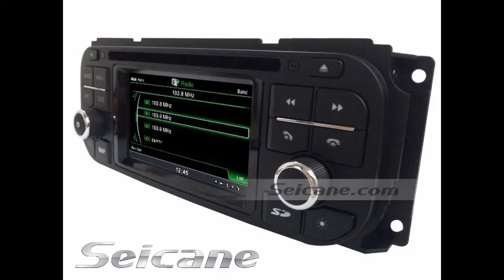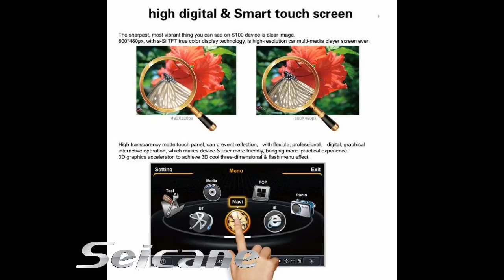Original Chrysler Grand Voyager Radio Replaced with 3D Navigation 3G WIFI DVD Player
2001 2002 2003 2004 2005 original Chrysler Grand Voyager radio replaced with 3D navigation system, 3G and WIFI network with big keyboard, DVD recording function and so on. It has unique 3D flash graphics accelerator to achieve 3D cool three-dimensional & flash menu effect with flexible, professional, digital, graphical interactive.